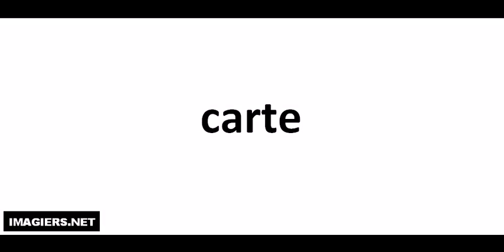Hvordan man udtaler # carte